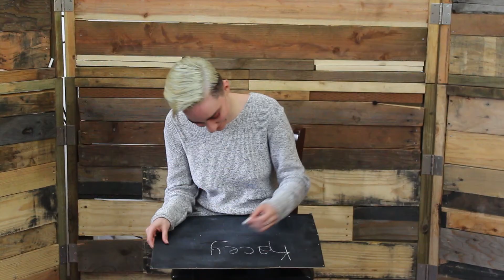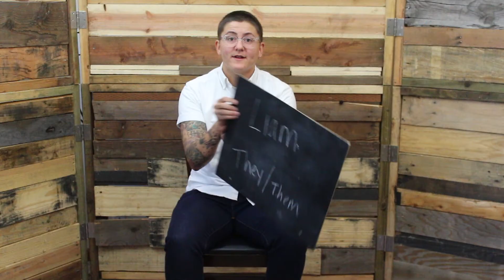Roaming Gender: Season 2, Episode 6: "Does Your Gender Affect Your Relationship With Your Family?"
The folks of Roaming Gender: Portland share the stories of their relationships with their family and how their gender affects it.